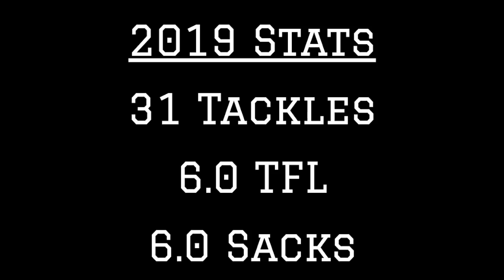South Carolina DT Javon Kinlaw 2019 Highlights